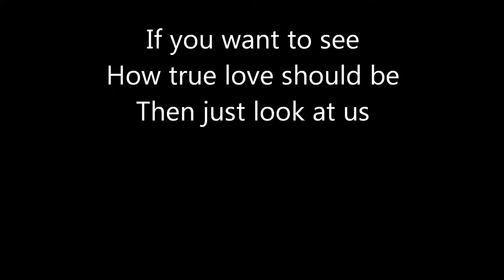look at us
Artist Vince Gill